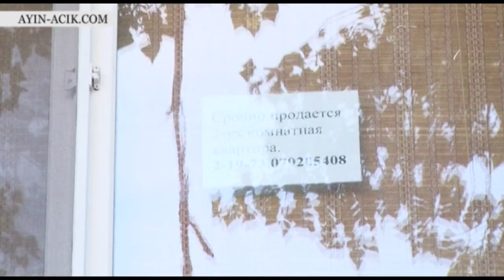В жилом доме многоквартирном доме провалились полы